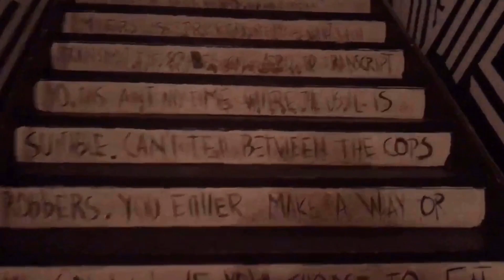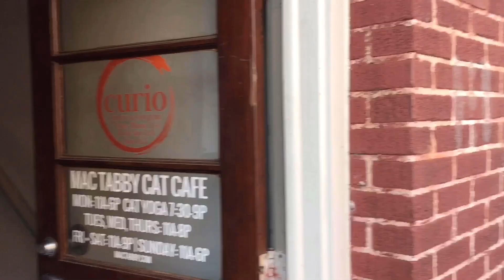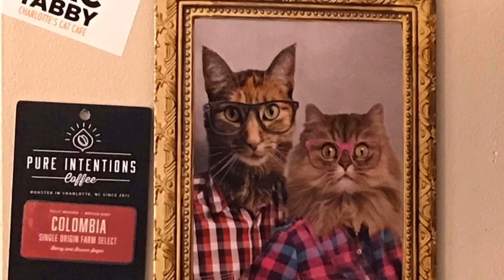Charlotte NC, one day trip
ეს ვიდეო ვეცადე გასართობი ყოფილიყო. რამდენად გამომივიდა თქვენ განსაჯეთ. ერთი დღე ამერიკის ცხოვრებიდან :)